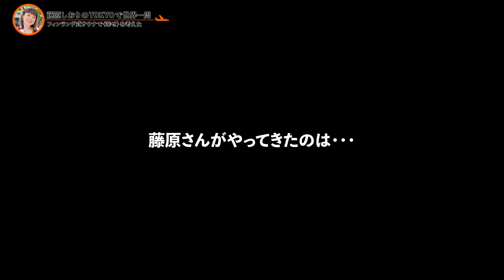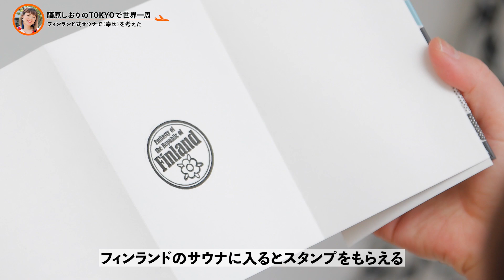藤原しおりさん、フィンランド大使館で「サウナ」を堪能する！【藤原しおりのＴＯＫＹＯで世界一周・メイキング】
ブルゾンちえみ改め、藤原しおりさんが『婦人公論』​で連載中！その名も「藤原しおりの ＴＯＫＹＯで世界一周」。毎回、TOKYOに息づく世界各国のカルチャーや、人々の暮らしを藤原しおりさんがレポートします。

今回は「フィンランド式サウナで〈幸せ〉を考えた」。ここでは、誌面では伝えきれなかった訪問先の情報＆メイキング映像をお伝えします。

藤原さんの連載はこちら！